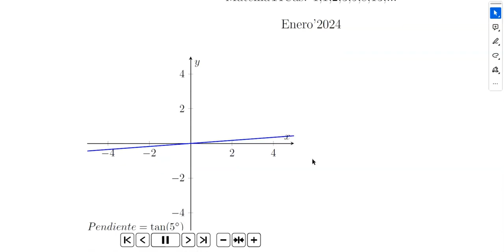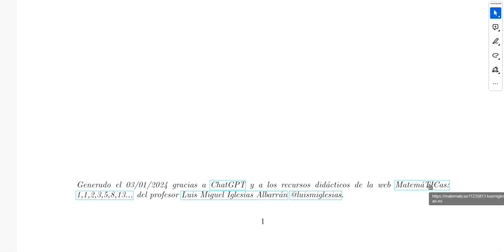Inteligencia Artificial ChatGPT docentes. Generación PDF con animación interactiva. Pendiente recta